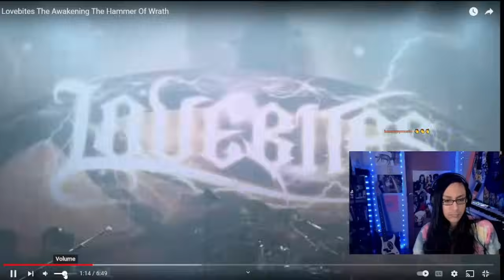LOVEBITES The Hammer Of Wrath Reaction